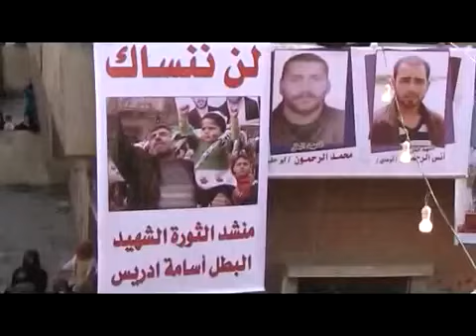4 2 Homs أوغاريت حمص حي بابا عمرو , مظاهرة سبت الغضب لحمص